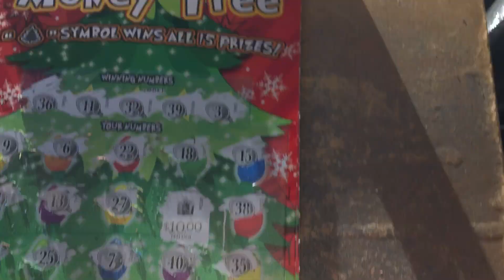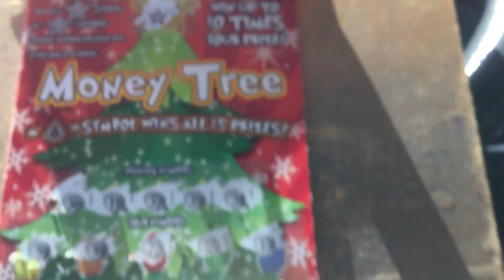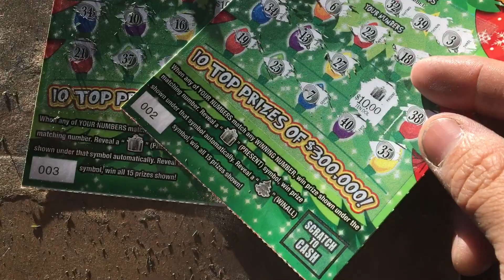Two $10 Money Tree